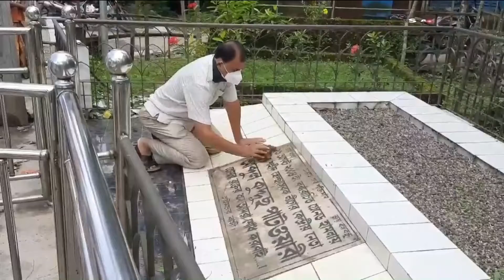২১ আগস্টে নৃশংস গ্রেনেড হামলায় আহত কৃষ্ণা পাটিকর এখনো কোনো সহযোগিতা পাননি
২১ আগস্টে নৃশংস গ্রেনেড হামলায় আহত কৃষ্ণা পাটিকর এখনো কোনো সহযোগিতা পাননি

SA TV Location:
Bangladesh